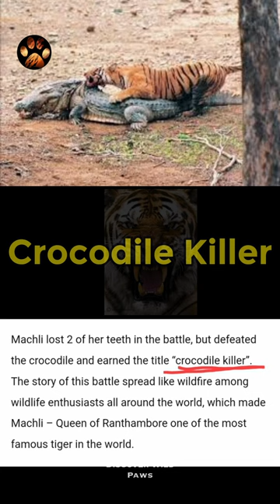Story of Machli Legendary Tigress of Ranthambore